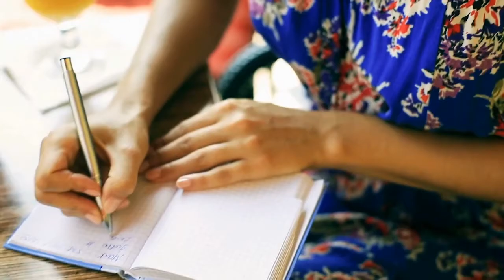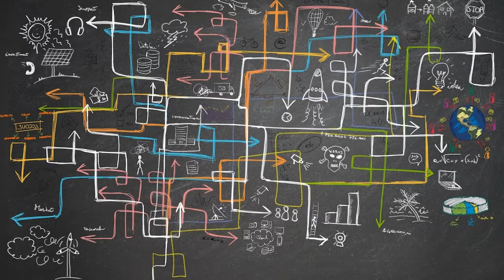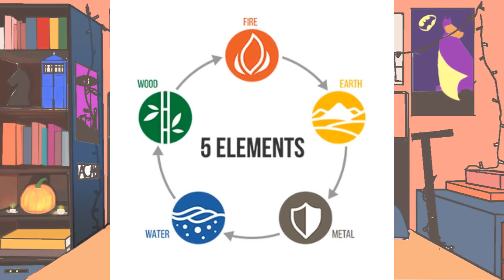LBR -Sorry Not Sorry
Librivox Book Report on Sorry Not Sorry: Dreams, Mistakes, and Growing Up by Naya Rivera.